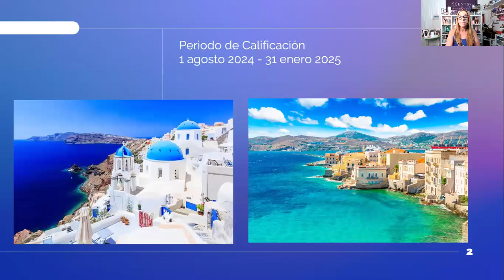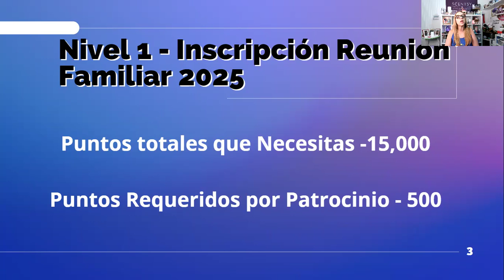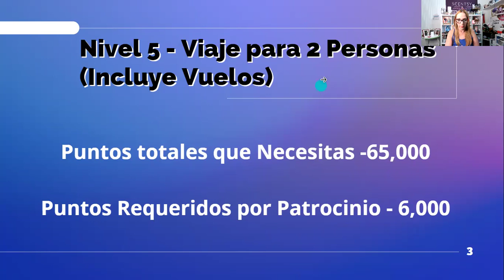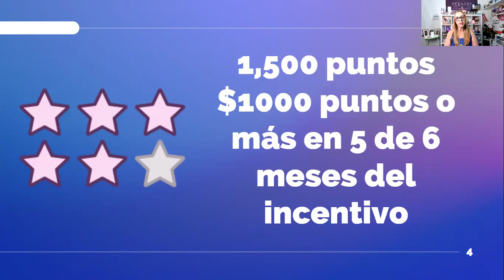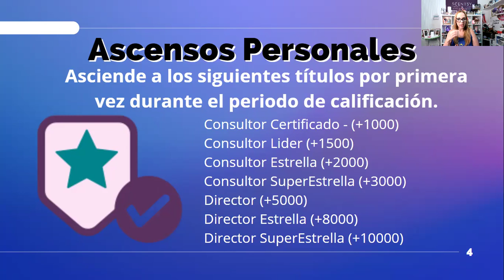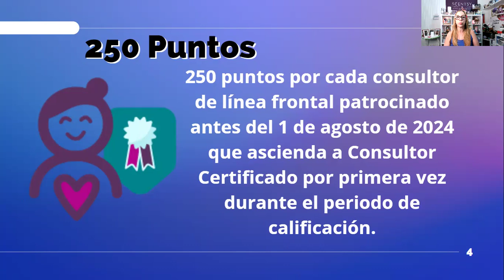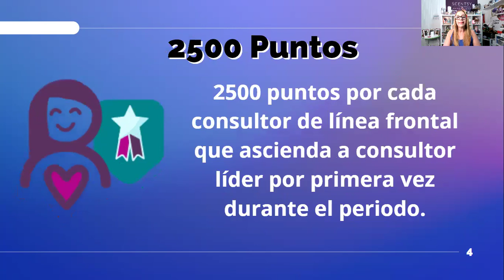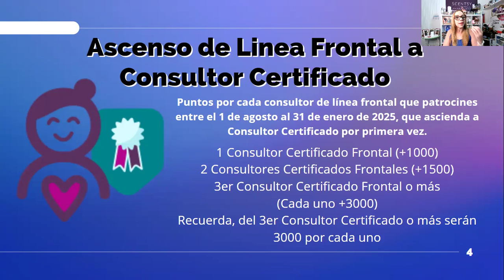Scentsy , Viaje de Incentivo Scentsy 2025 , Grecia o Peru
Únete a nosotros a este gran viaje aromático y poder ganarte un viaje a Grecia

Si quieres conocer el negocio ya sea como cliente o consultor, envíame un inbox o escribe AROMAS en los comentarios y con gusto te contactaré.